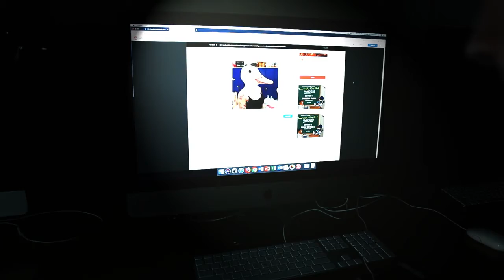BRAINS?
2020 Halloween video from the Graphic Design League